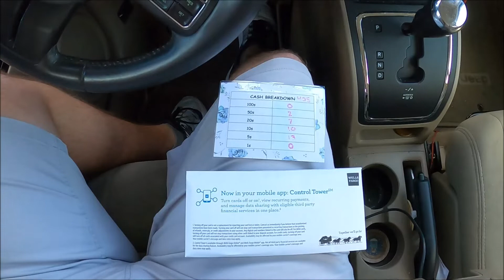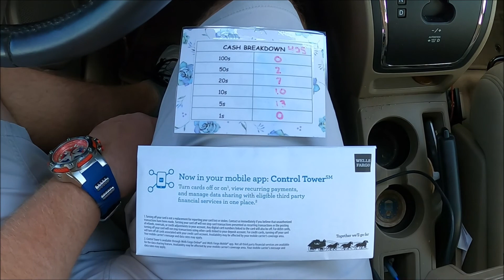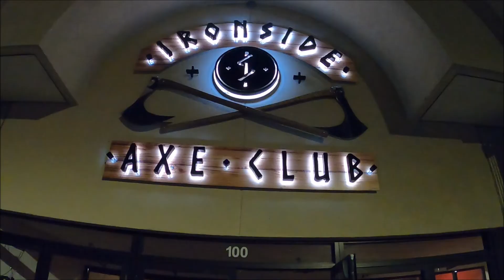Iowa, Cold Weather/Snow, Friends, Axe Throwing and a Wedding!!!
This video is from the 3rd week of the year and it is a little late being posted because of some computer problems. We had a lot of fun in Iowa even though it was Cold! When we left Florida it was 80 degrees. We landed in Iowa for my best friends wedding it was 9 degrees. I was in the wedding so i got to get all dressed up. More than i ever want to, I hate wearing suits. We had a small what i thought was a snow storm but the people from Iowa said it was nothing. The wedding was great and we had a lot of fun. Renee looked beautiful and found out even though Josh was a baseball player he couldn't throw a garter to save his life. When we left Iowa the temperature was -12 degrees and a feel like of -24 degrees! It was insane. We came back to Florida to a temperature of 73 degrees. UGH both Bryn and I got sick when we got back. If you enjoyed the video please leave a like and a comment, oh and don't forget to subscripbe to the channel to see what other adventures Bryn and i get into. :)